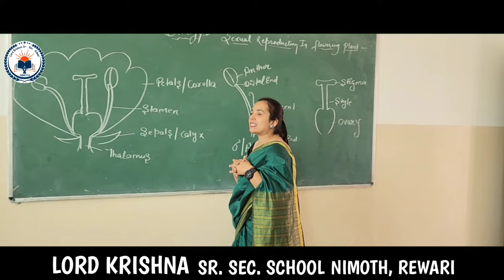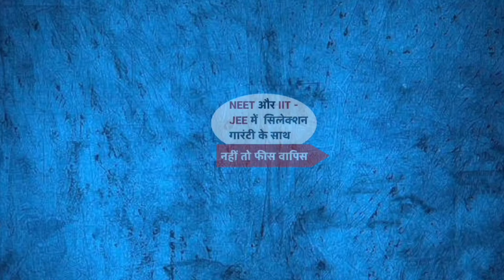Hooda परिवार को मिली तवज्जो ये चेहरे क्या देंगे BJP को टक्कर